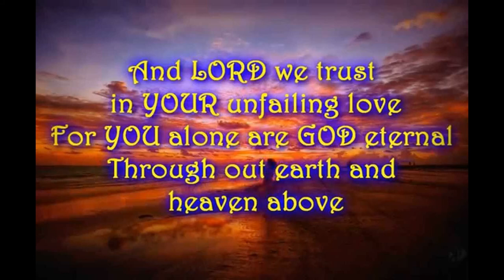"Easter V: Our Father, Thou in Heaven Above," INTONATIONS FOR THE HYMN OF THE WEEK, Theodore Beck